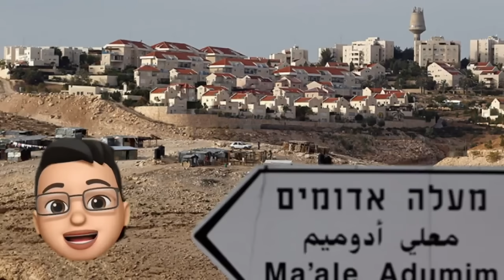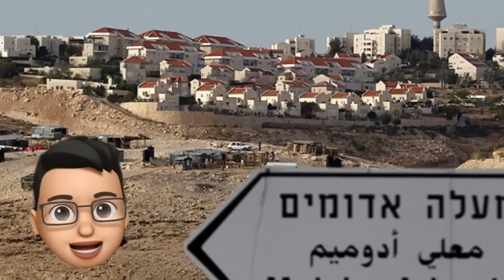ESTO PASA AHORA Y NADIE LO CUENTA ES TERREIBLE